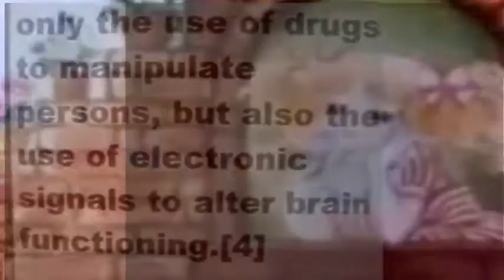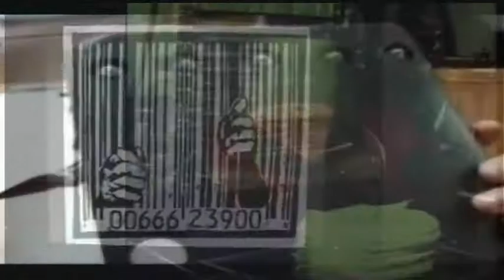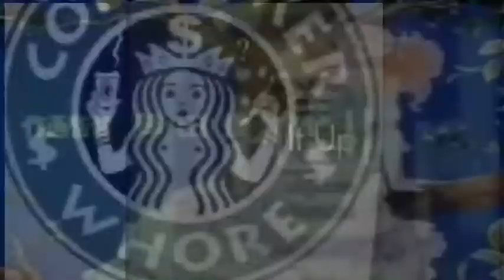Spong Bob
Mix: Kurt Weller Episode 3001j Internet Radio Blog Talk Jun 04,2009